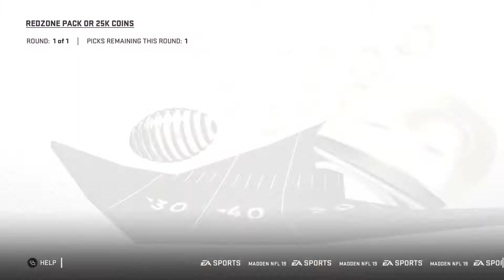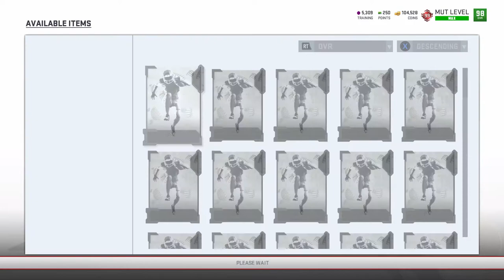Madden 19 Solo Battle Rewards 76-100 + Rookie Premiere Thoughts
Rookie premiere, who should I get? Let me know if you guys think someone else is better than the choices I suggested.